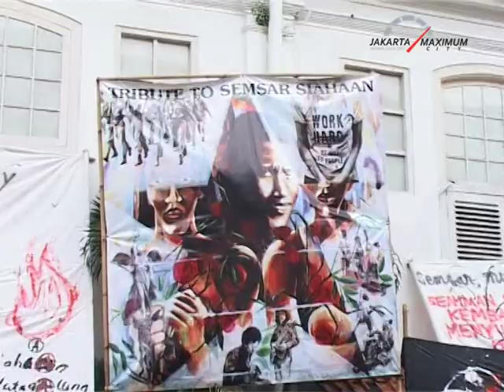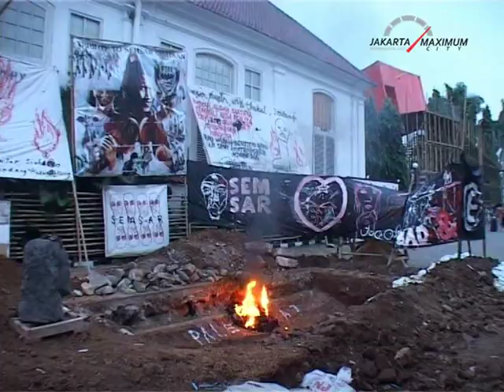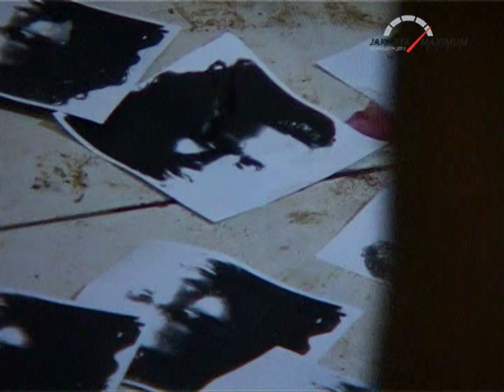STEAK DAGING KACANG IJO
Dewan Kesenian Jakarta
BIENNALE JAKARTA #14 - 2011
"Jakarta Maximum City"

terdiri dari beberapa seniman Yogya yaitu: S. Teddy D, Yustoni Valunteero, Bob Sick Yudhita dan Iwan Wijono. Mereka dikenal sebagai seniman Kontemporer yang menggabungkan antara hasrat mengembangkan eksperimentasi senirupa, pemikiran, aktivisme, merambah beragam media dan bermain-main.

Mereka menampilkan kegiatan Seni Rupa "Tribute to Semsar Siahaan"